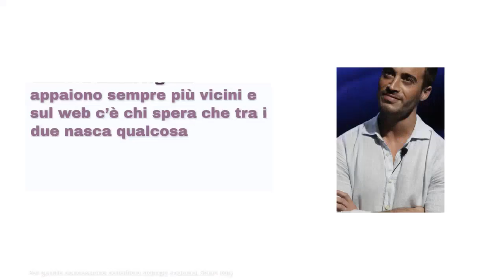Gf Vip 7, Antonino e Ginevra hanno dormito insieme? Cosa è successo nella notte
Nella casa del GF Vip Antonino e Ginevra appaiono sempre più vicini e sul web c’è chi spera che tra i due nasca qualcosa.

Photo Credits: per gentile concessione dell'ufficio stampa Endemol Shine Italy

Gf Vip 7, Ciacci non può rinnovare la patente per colpa della sieropositività? Cosa dice agli altri coinquilini